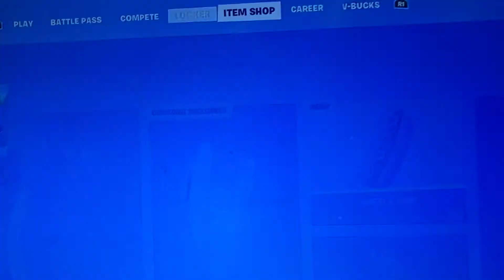Level 2222 in fortnite!!!!